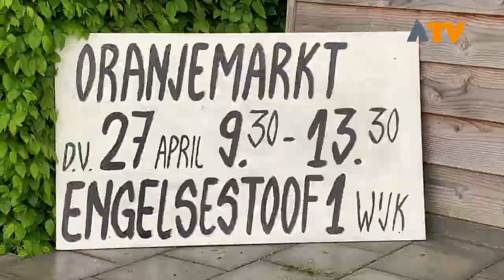Koningsdag 2019 in Altena - Altena TV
ALTENA - Al vroeg stonden de oranjeverenigingen in Altena klaar voor de viering van Koningsdag met heel veel activiteiten op het programma.

Van een dorpsontbijt in Babyloniënbroek tot lasergamen in het speelbos van Dussen. Wijk en Aalburg genoot van een groots opgezette markt. In Woudrichem genoten de ouderen van een muzikale middag.

Alle oranjeverenigingen in Altena hebben weer een mooi programma weten neer te zetten voor jong en oud. Altena TV was erbij.